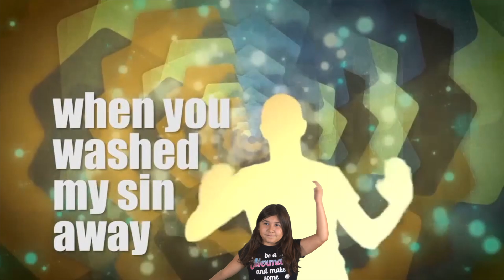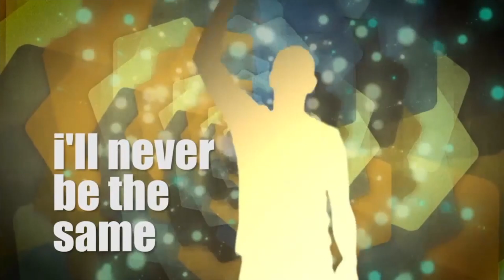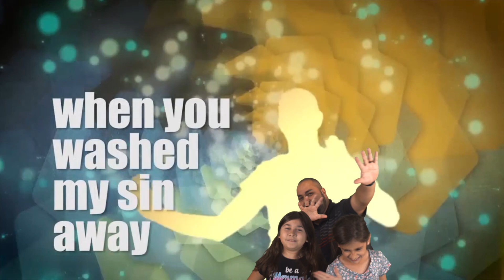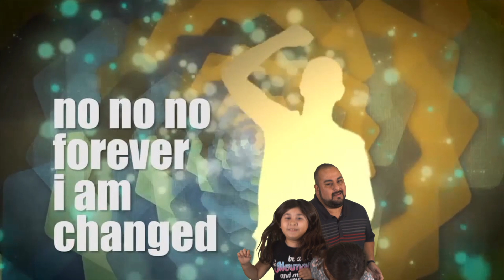David's Dance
David's Dance - Early Childhood 11/26/23